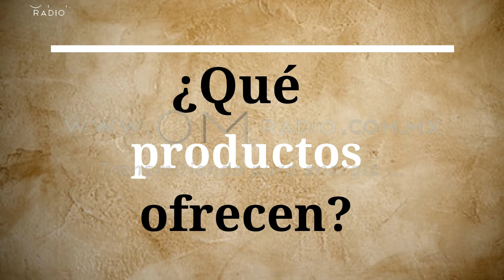Emprendedores en consciencia. Francisco Arce (Amaranto)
Francisco Arce nos cuenta acerca de ArFlo 4.2 Amaranto y sobre cómo es emprender. También sobre el amaranto y por qué debe ser un producto esencial en nuestro día a día.